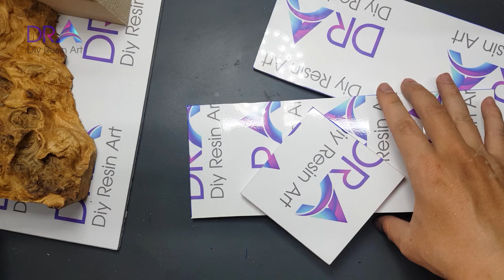Epoxy resin lamp wood Diy ideas | Diy Resin Art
Epoxy resin lamp wood Diy ideas is one of our channel's instructional videos. This is a video tutorial epoxy resin lamp for beginners on Diy Resin Art channel, I hope it helps you who are new to making epoxy resin.
Diy Resin provides instructional videos for you, including making Epoxy resin lamp. and more.
Now we begin to watch the tutorial Epoxy resin lamp wood Diy ideas